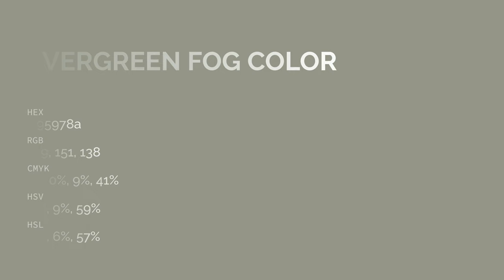Evergreen Fog color 95978a hex color - Green color - Cool color 95978a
What color is Evergreen Fog ? 95978a hex color - Green color - Cool color 95978a

Hex 95978a Color Code is also known as Evergreen Fog color.